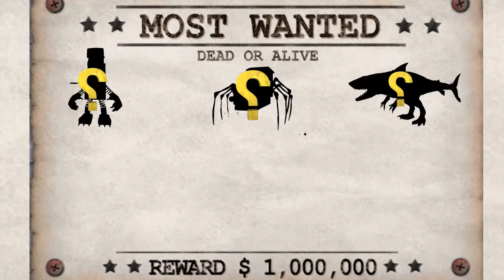Animals & Boxy Boo - Who will be the winner ?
Animal Revolt Battle Simulator a game that simulates the battle between dinosaurs and animals.
All kinds of animals and dinosaurs in Jurassic Park fight with Boxy Boo